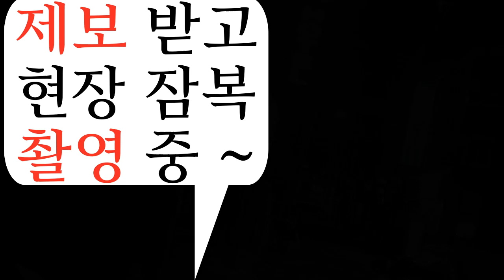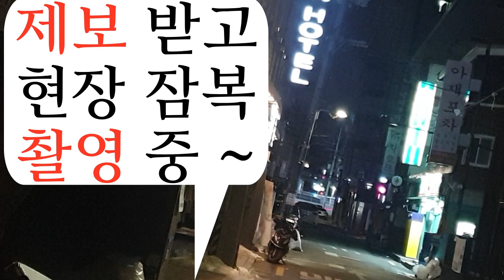[ 제보 ] 수백만 유흥업 종사자들 지금 어떻게 지내고 있을까요? (도우미, 웨이터, 삐끼, 보도방, 발리파킹, 대리운전, 미용실, 네일아트 등)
영웅이란?

유튜브 광고 / 유튜브 영상편집, 제작
블로그, 카페, 폐이스북, 인스타그램
온라인 광고 컨설팅 / 유튜브 컨설팅
웹드라마, 단편영화 제작, 배급, 홍보